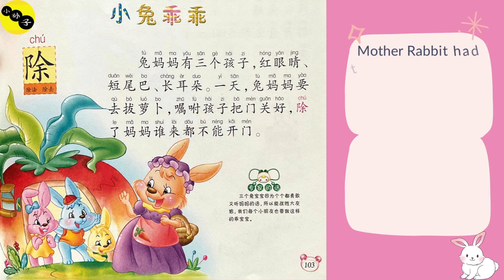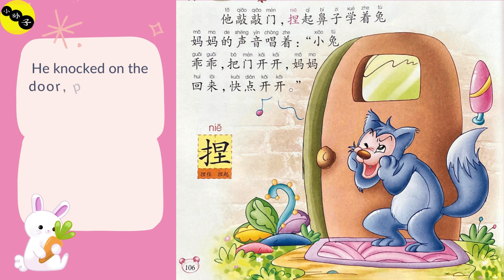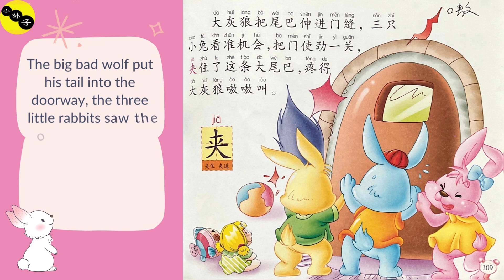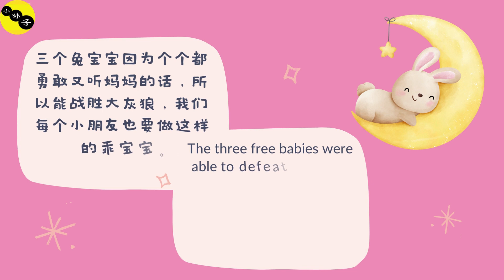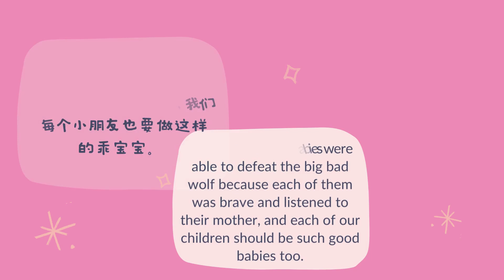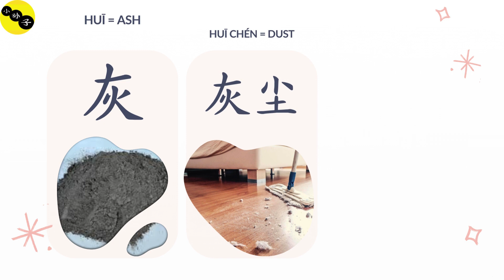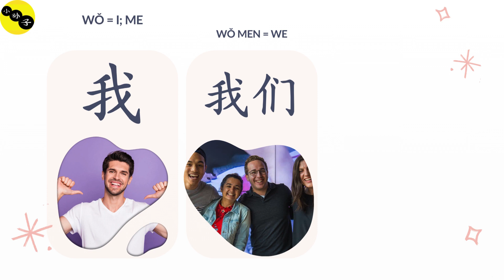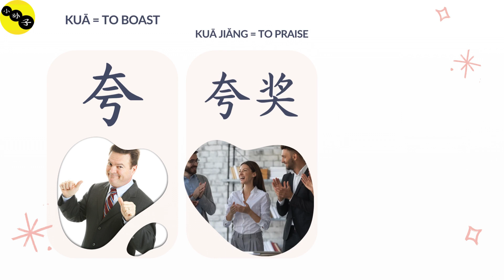Little Rabbit Be Good (小兔乖乖) Chinese story for beginners with English subtitles.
《伴随孩子成长的好故事》
出版发行：吉林音像出版社
责任编辑：杨宏路
責任校対：朱男

This video was made to educate people about the Chinese language through storybooks. Hopefully, this video can be useful. Xiexie. Thank you. Terima kasih.